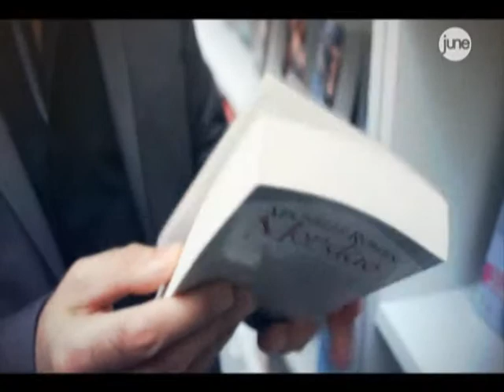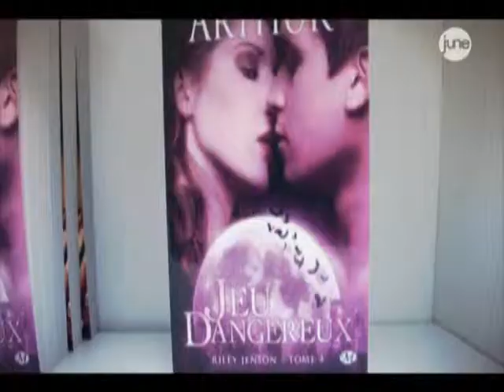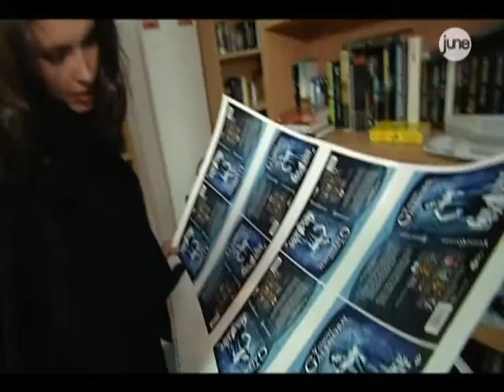La reporter June - Les vampires et Carole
Pourquoi les femmes sont elles autant fascinées par les vampires ? Focus sur littérature vampirique et sur le lancement de la comédie musicale "Dracula" mise en scène de Kamel Ouali.